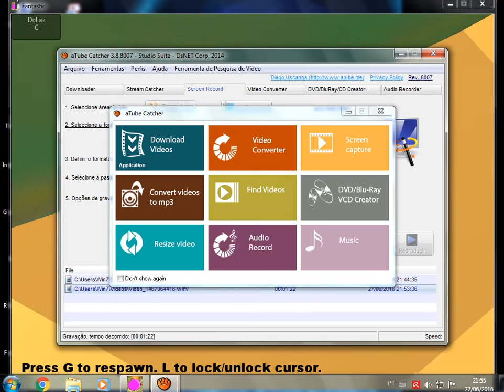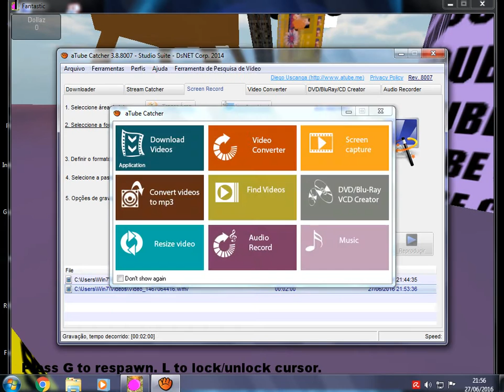random games the fantastic game fun 1 part 3